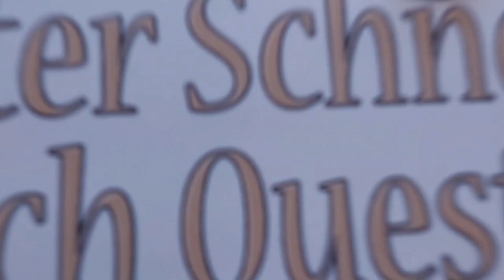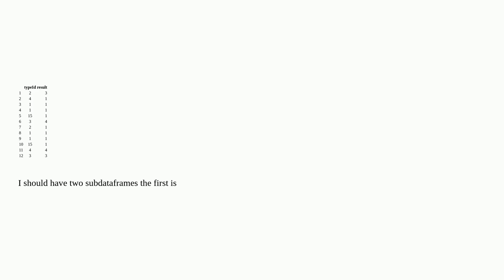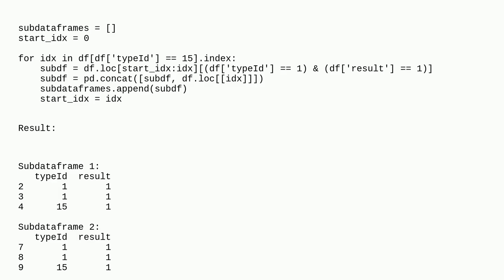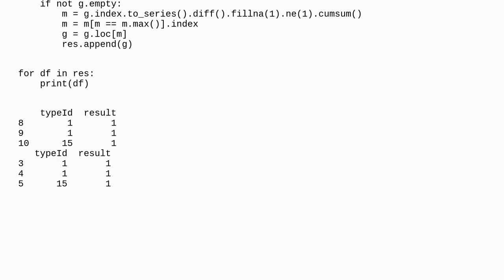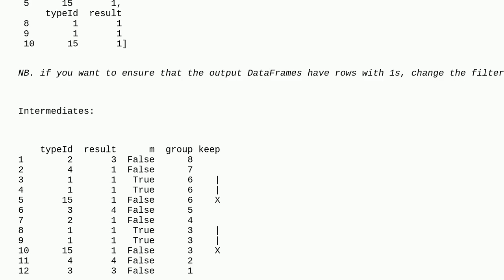Selecting rows based on two columns condition padas dataframe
A special thanks goes out to the community

  dataframe pandas